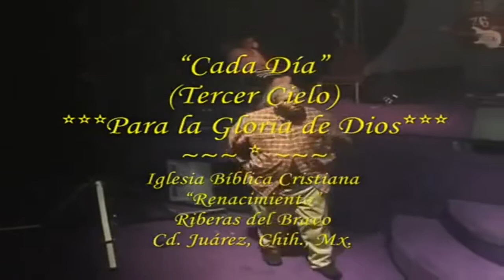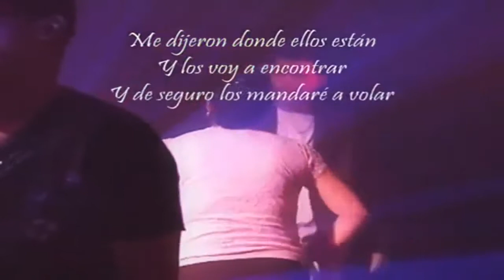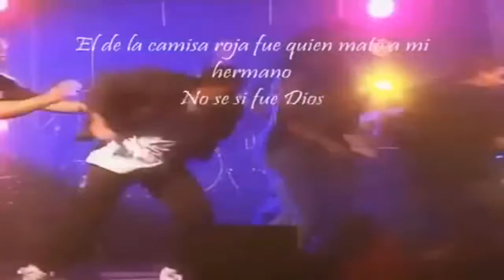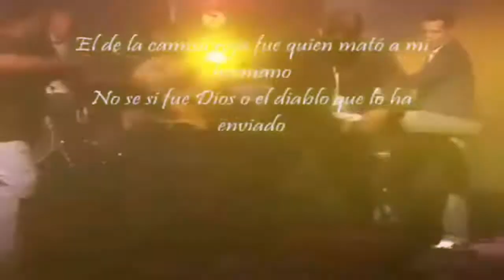Cada dia - Tercer Cielo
El tema vuelve a ser muy actual, una y otra vez, y cada vez se agrava la situación.
1 Pedro 4:7 Mas el fin de todas las cosas se acerca; sed, pues, sobrios, y velad en oración.